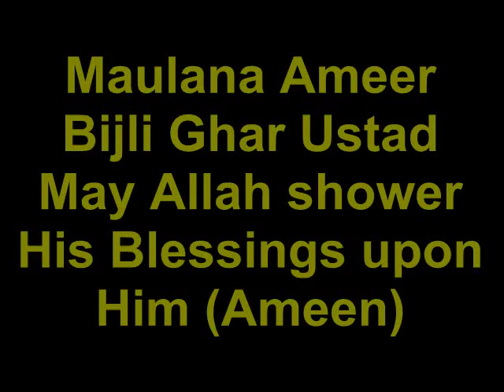Maulana Bijli Ghar Sb with Sandal Baba. Poetry of Rehman Baba رحمان بابا